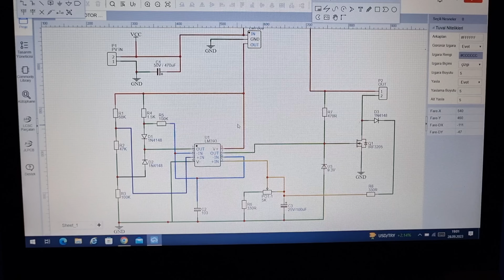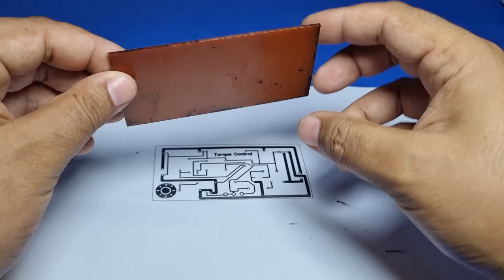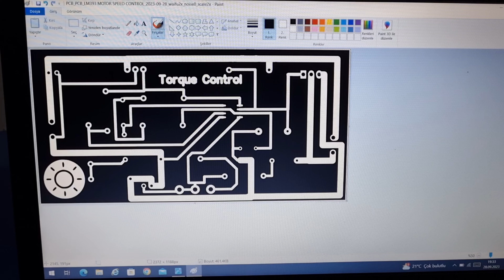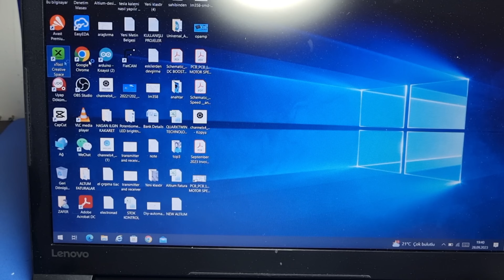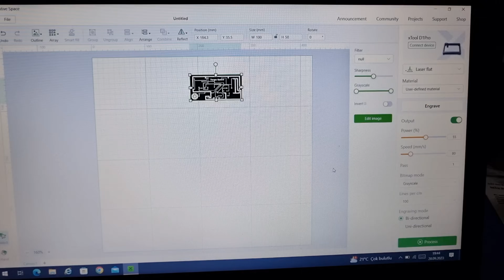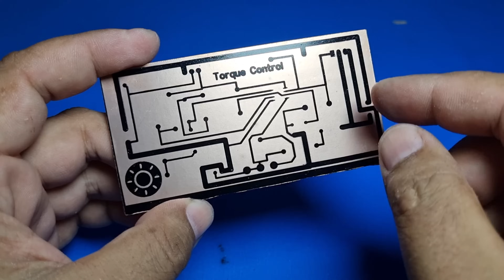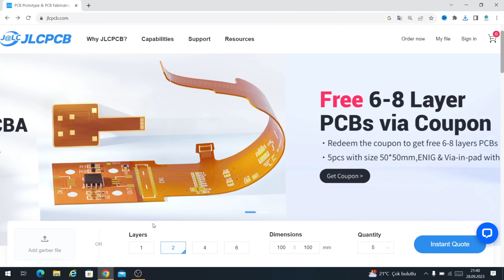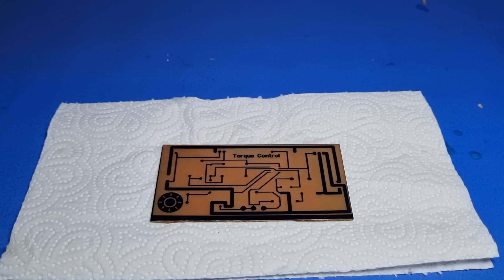How to Make High Quality PCB at Home / Say Goodbye to Ironing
USB Audio Spectrum Lamp Kit LED Car Volume Level Indicator 20 LED Music Display Circuit Board

Hello, in this video, I tried to explain how you can produce quality and effortless PCBs at home.I hope you will like it

👉xTool EU St. Patrick's Day Sale (March 08 - 22, 2023 GMT+1):
👉Tips:
👉Store-wide time-limited sales - Up to 1000 € (35%) Off on machines! (No code needed)